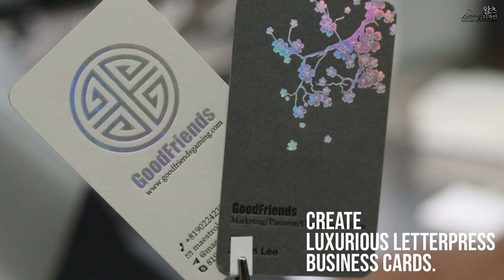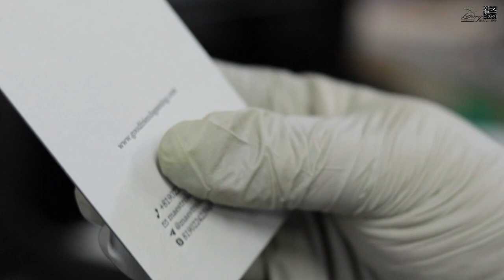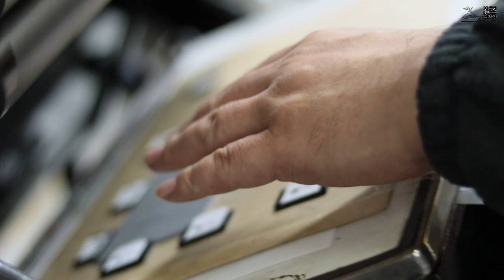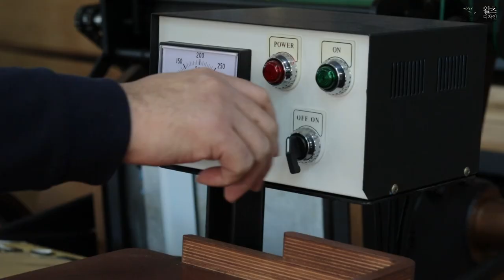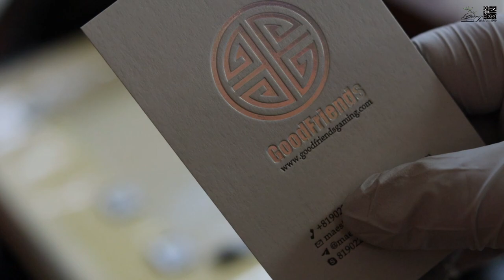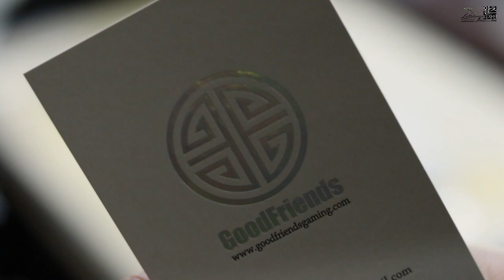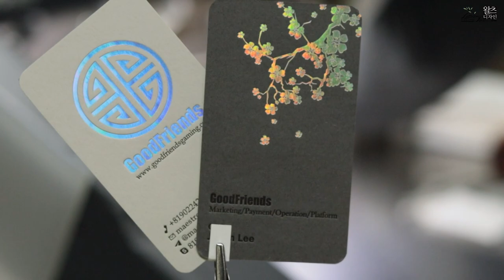Create luxurious letterpress business cards. 합지 가공 후 레터프레스 인쇄와 홀로그램박으로 고급스러운 명함 만들기.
다크그레이 350g + 페일그레이350g을 합지하여, 검정색 레터프레스 인쇄와
홀로그램 박가공으로 명함을 제작했습니다.